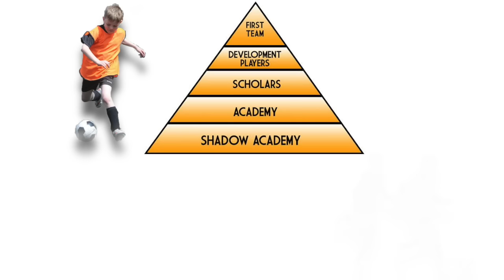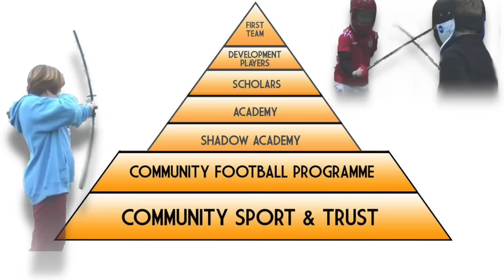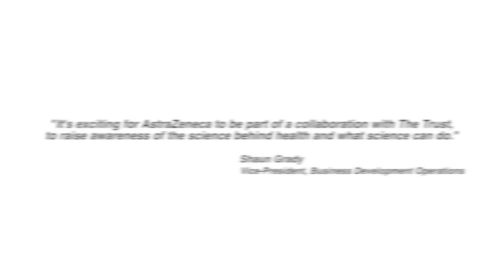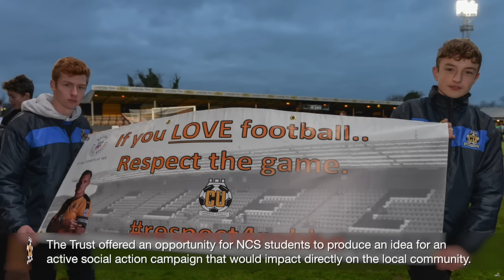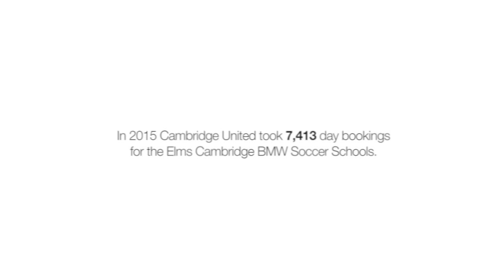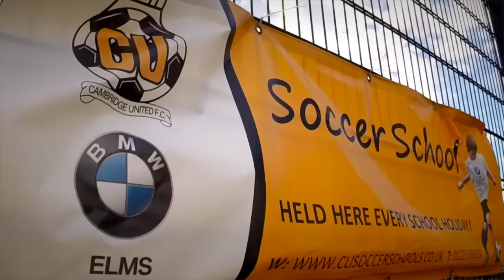Cambridge United Community Video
Support the growing outreach of Cambridge United Community Trust through the CambridgeUnites Campaign